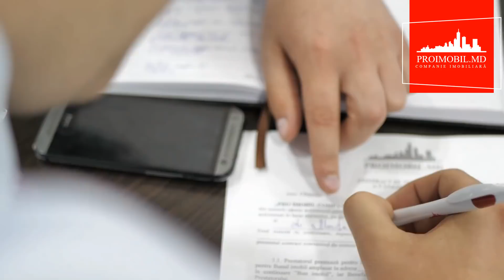Devino agent imobiliar de succes cu Pro Imobil! (Vlad Musteață)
Vrei sa te dezvolti si sa acumulezi experienta in domeniul vanzarilor? Vrei sa ai un salariul atractiv si un orar de lucru flexibil?
Daca ai abilitati de comunicare, relationare si convingere si vrei sa activezi in domeniul imobiliar, vino in echipa Pro Imobil.
Te asteptam!